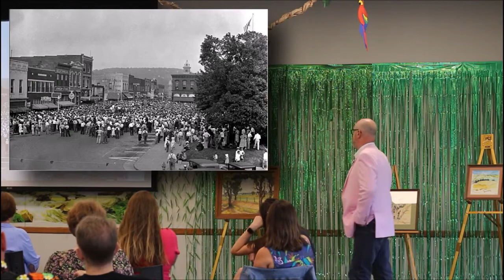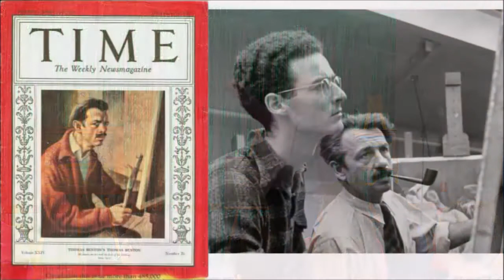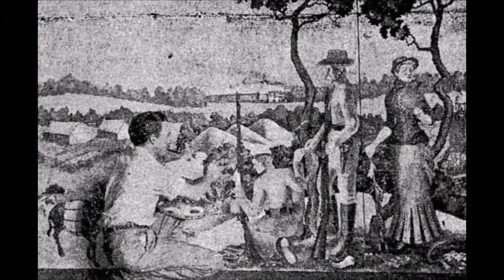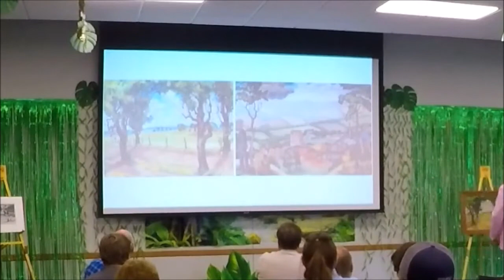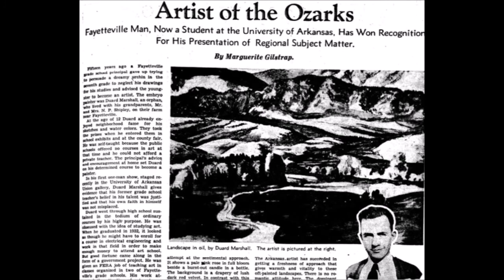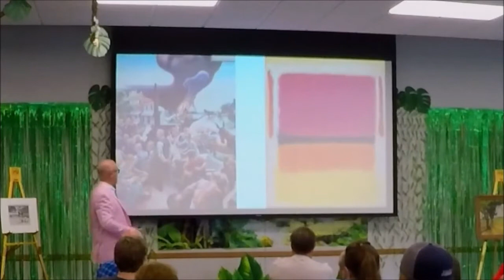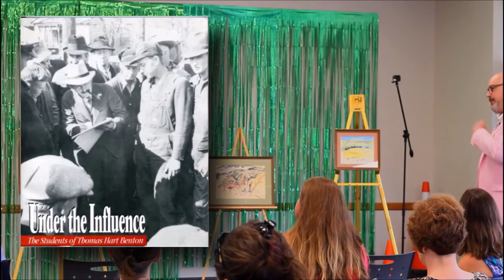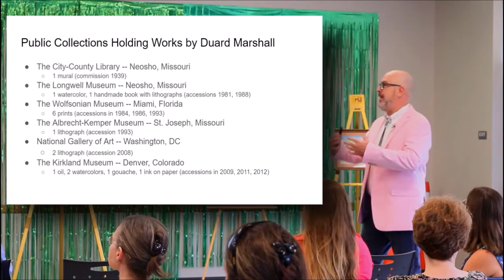Ninety Years In The Arts: Duard Marshall and the Neosho Centennial Mural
On June 26, 2021 guest speaker Daniel Morrison visited Neosho, MO and spoke on the life and art of James Duard Marshall.

Visit neoshoarts.net